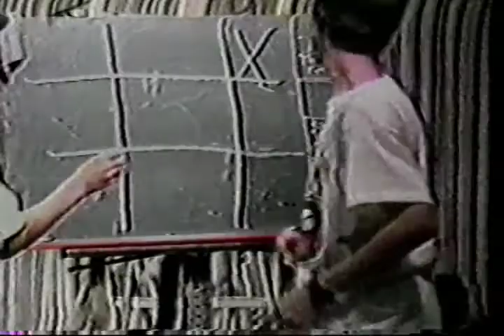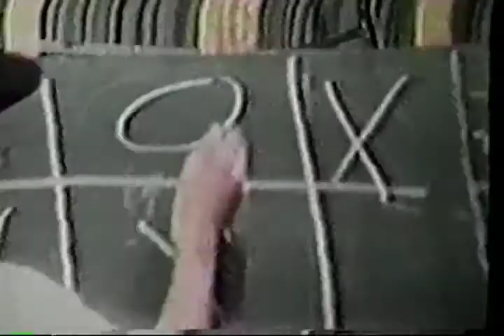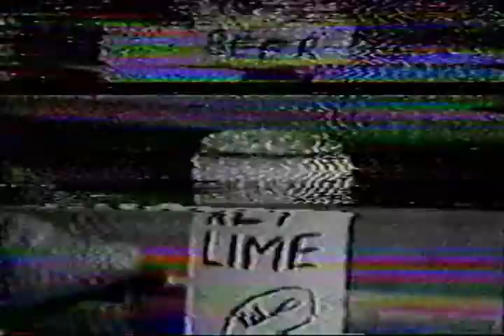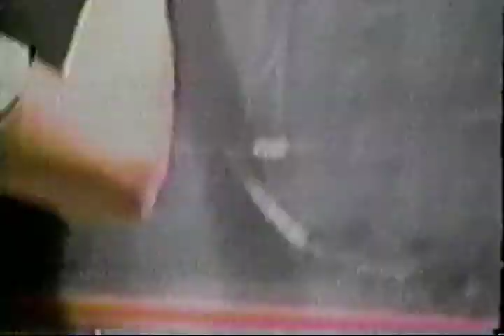Tom Foolery and Mancatdoo Show Precious Moments Three Year Anniversary Show: Episode 27 (8/27/1992)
Pantyhose on Head

Worst Skit Ever: Wheell of Cash

The First Precious Moments Commercial

Shifty Eyes

Commercial for Subliminal Messages

Commercial for Crazy Haze Doggie Deodorant

Pull Arm Off

Death of Ratman

Tic-Tac-Toe Championship

Dan the Weatherman Does Oklahoma

A Magic Trick

The First Key Lime Beer Commercial

Dan the Weatherman Does Texas

The Happy Painter

Key Lime Monkey Dances

Commercial for Key Lime Beer

Sally Struthers for the NRA

Studio Magic

First Remote Camera Show (with Editing)

Smog Man (Wow, That's Sour)

Ron Kurtenbach Parody

Outro